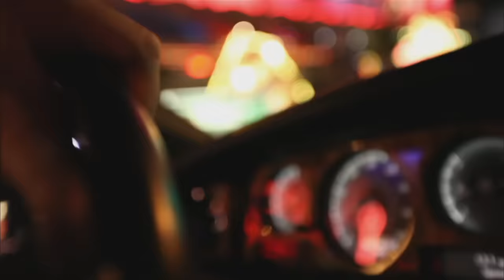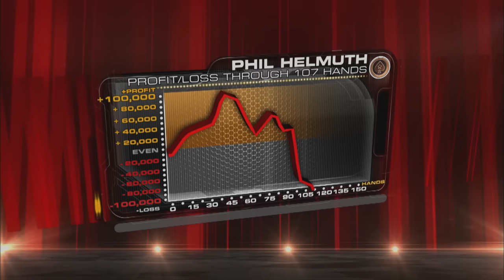The Big Game S1 ♠️ W10, E4 ♠️ Hellmuth vs Loose Cannon: AMAZING HAND ♠️ PokerStars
Will the Loose Cannon sink or swim? Either way, this Loose Cannon is not backing down from poker pros Phil Hellmuth, Bill Perkins and David Williams.. Will he be able to make Hellmuth blow up?